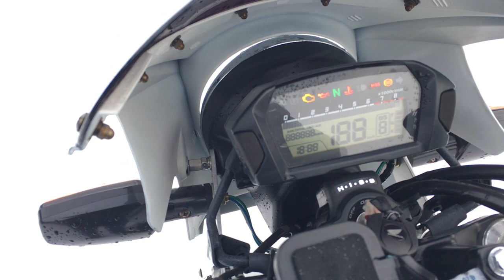B9882 HONDA NC750S DCT ABS